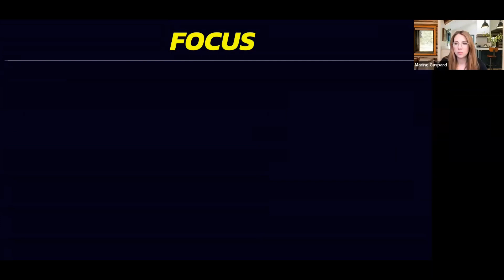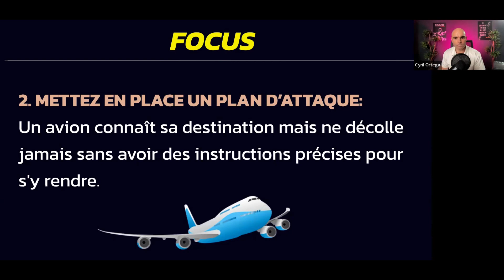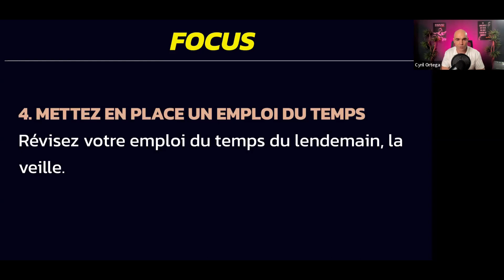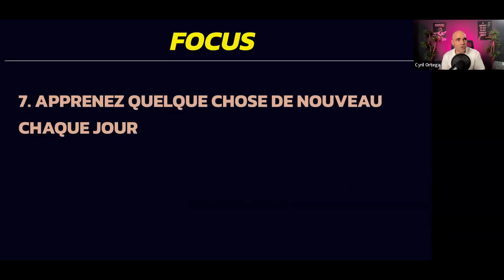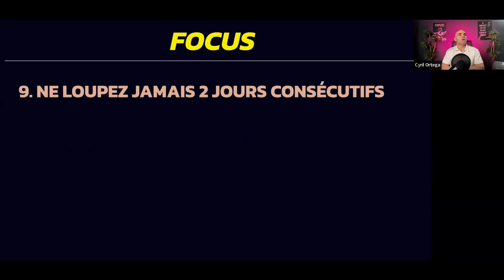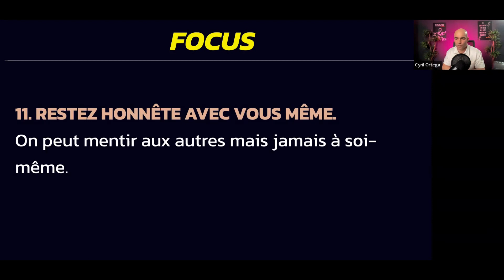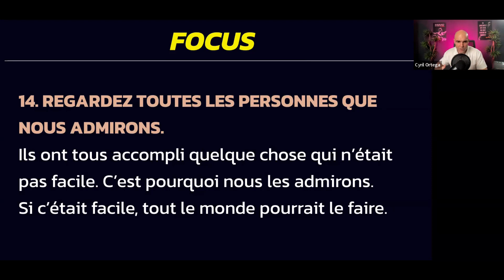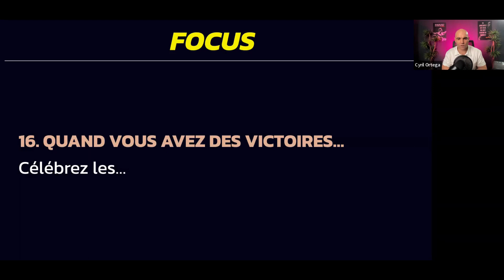Fais ÇA si tu veux RÉUSSIR !!! Mes conseils pour devenir la meilleure version de toi-même !